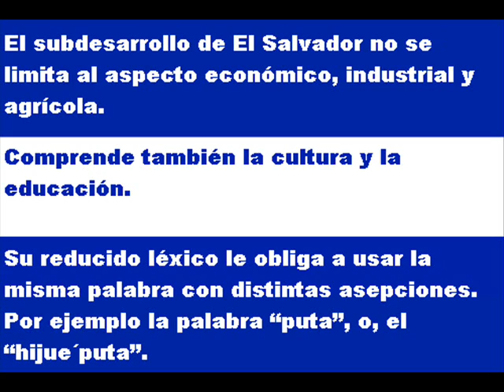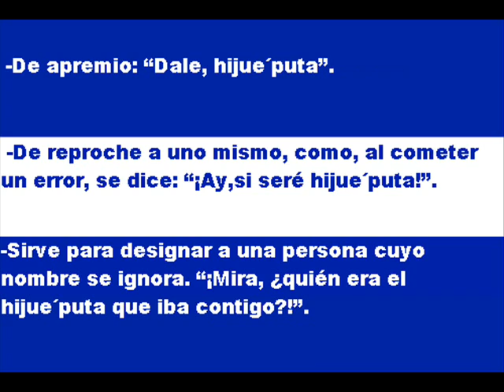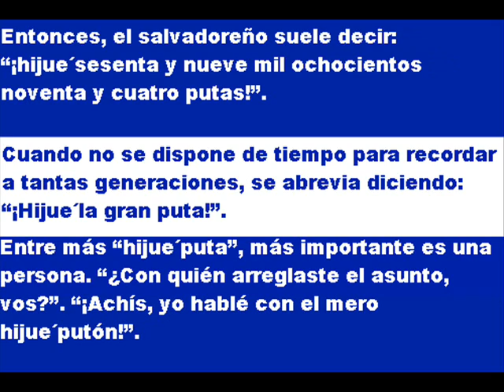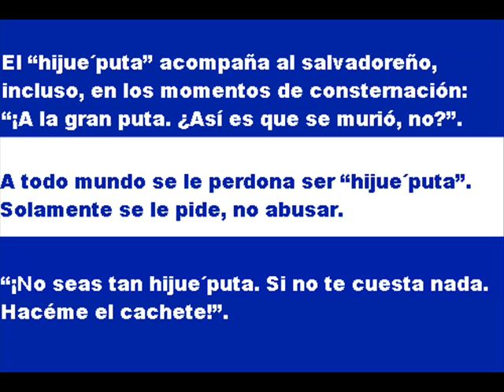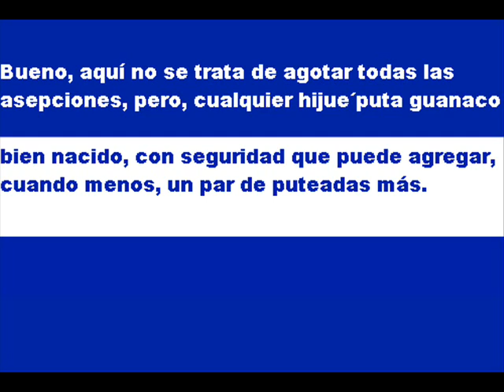Leonardo Heredia - Hijueputa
El significado de la palabra "puta".